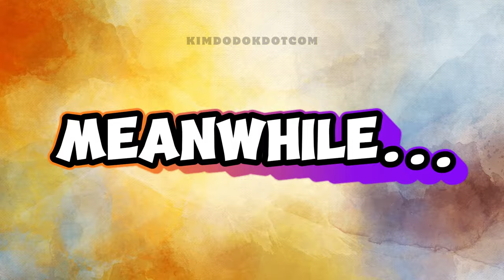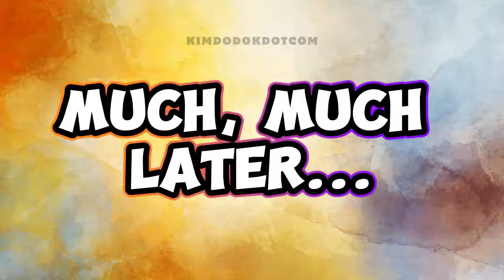KAZUHA blames the instructor for poor teaching! 😱🦢(IDOL HUMAN THEATER)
📌 She got mad because the instructor's instructions were too fast to understand 😅😅

✳️ IDOL HUMAN THEATER